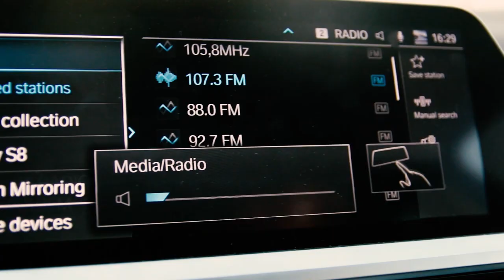Cinematic B roll BMW 3series 330e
I thought that it was cool to shoot a video as well not only photos, it was a cool experience and the result turned great.

Enjoy it and share it with friends!

shot/directed/edited by Gabriel Preda

Thank you to everyone to who shares this video with there friends, who views this video more than once.

without the prior written permission of the publisher (goharder media), except in the case of brief quotations